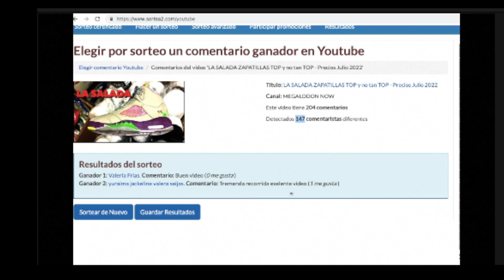SORTEO JULIO GANADORES MEGALODON NOW